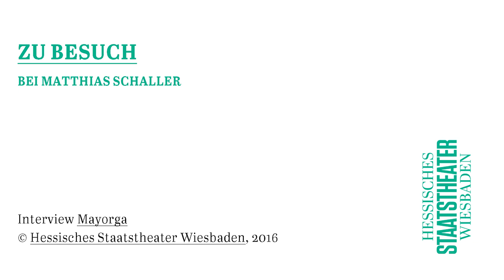»Zu Besuch« bei Matthias Schaller, Bühnenbildner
Bühnenbildnerinnen und Bühnenbildner setzen Visionen und Ideen um, auch wenn es dabei manchmal so realistisch zugeht wie im russischen Neubaublock aus Matthew Wilds Neuinszenierung von Leoš Janáček Oper »Katja Kabanowa«. Dass trotzdem viel Fantasie dazugehört, zeigen aufwendige Dreharbeiten im Schwimmbad. »Zu Besuch...« bei Bühnenbildner Matthias Schaller zeigt, was es damit aus sich hat und gibt einen spannenden Einblick in die Entstehung eines Bühnenbilds.